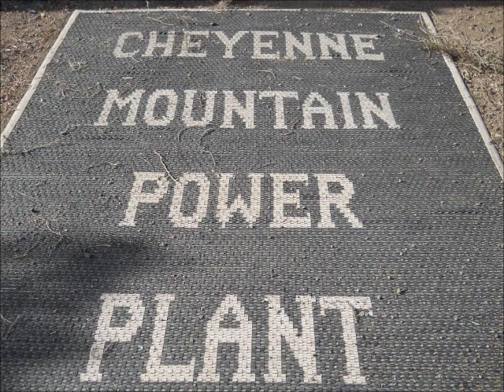Secret Entrance to Cheyenne Mountain